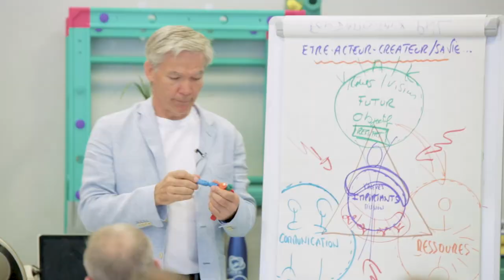Choisir son focus et reprogrammer sa vie (2/2)